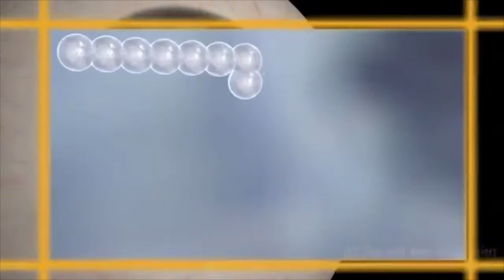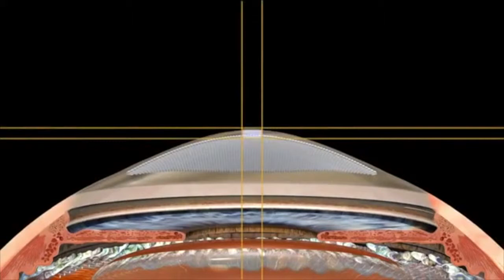Korekcja laserowa wzroku FemtoLasik, Z-LASIK | SwissLaser Warszawa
Laserowa korekcja wzroku metodą FemtoLasik to kombinacja lasera excimerowego i lasera femtosekundowego. SwissLaser Warszawa stawia na szwajcarską technologię firmy Ziemer Ophthalmology.

FemtoLasik 7D to najbardziej precyzyjna metoda laserowej korekcji wzroku.

Inne filmy SwissLaser Warszawa dotyczące laserowej korekcji wzroku metodą FemtoLasik i nie tylko:

Klinika SwissLaser w Warszawie Adres: ul. Kolejowa 1, 01-217 Warszawa